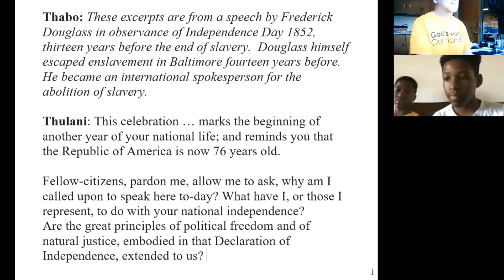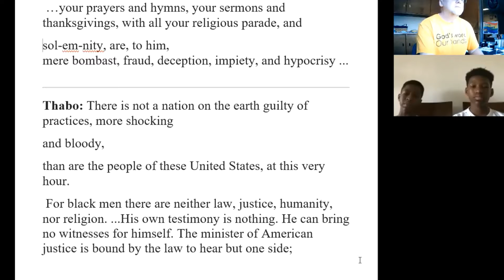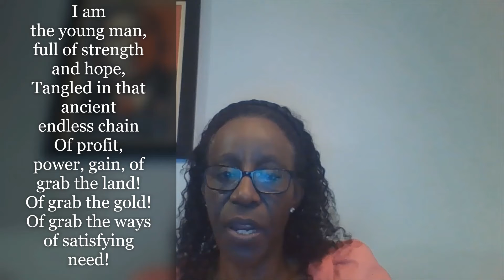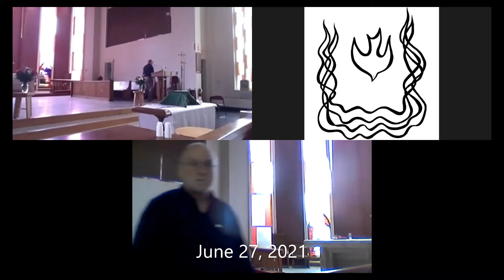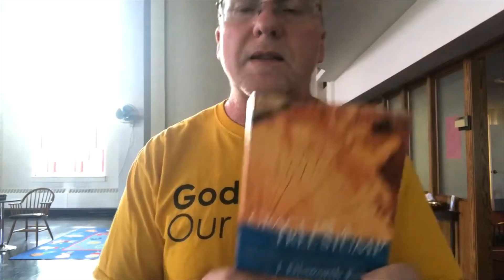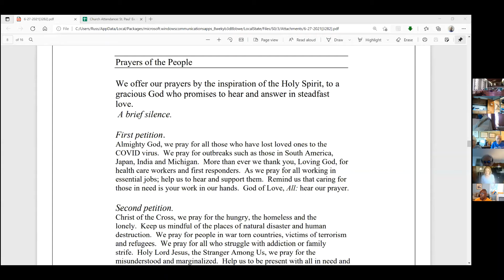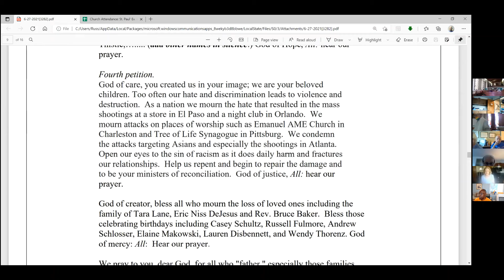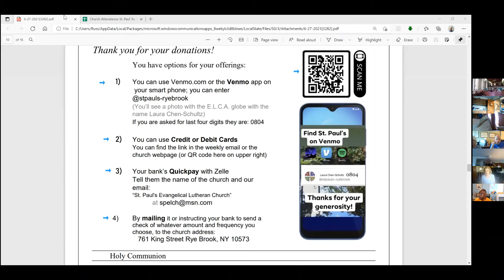7-4-21 worship video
Fellowship and Prayers from 6/27.  Reading and Sermon for 7/4.  Also a speech by Frederick Douglass and a poem by Langston Hughes for Independence Day.